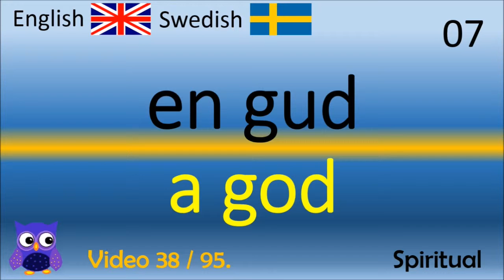38 Spiritual Andlig Svenska - Engelska Ord / Swedish - English Words Lära engelska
Thanks!